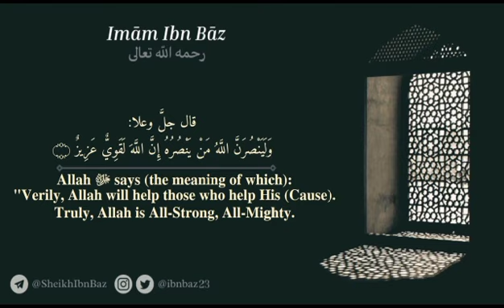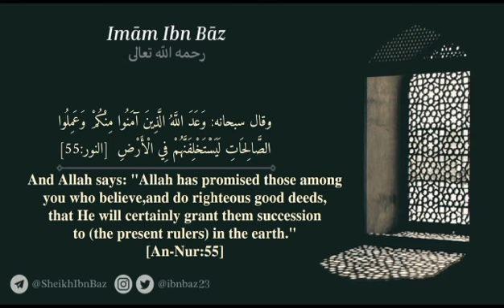What is the Cause of Humiliation of Muslims and Division Amongst Them I Sheikh Ibn Baz رحمه الله